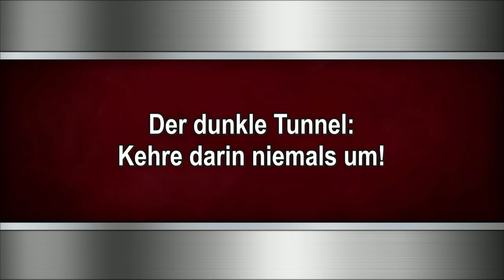Der dunkle Tunnel: Kehre darin niemals um!